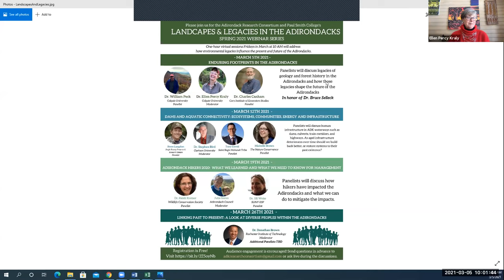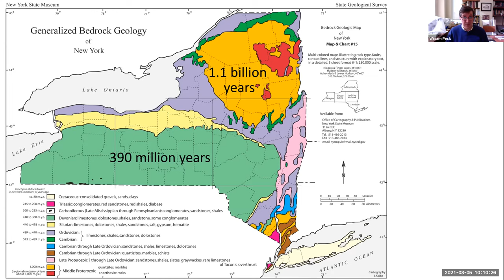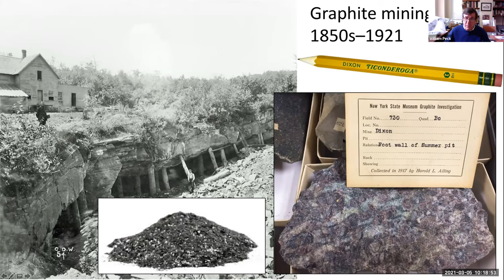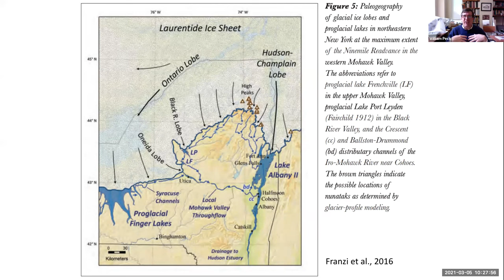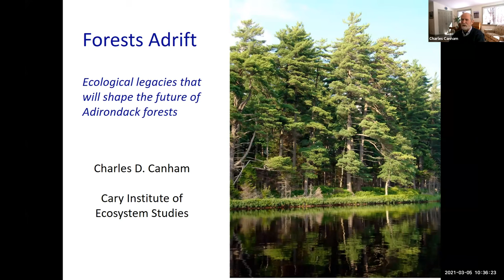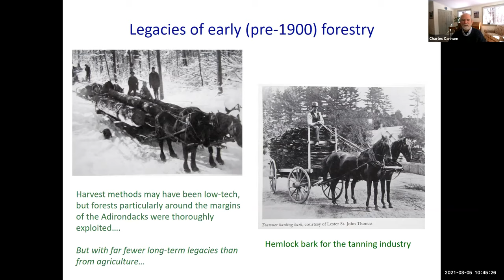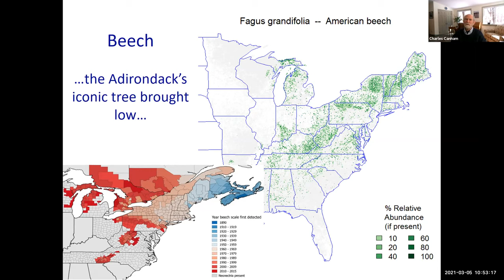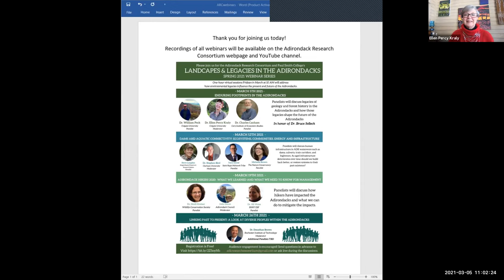Enduring Footprints 5 March 2021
Kicking off our Spring "Landscapes and Legacies" Webinar Series!
"Enduring Footprints in the Adirondacks" Moderated by Dr. Ellen Percy Kraly, Dr. William Peck and Dr. Charles Canham will discuss legacies of geology and forest history in the Adirondack Park, and how those legacies shape the future of the Park.
This webinar is honor of Dr. Bruce Selleck.